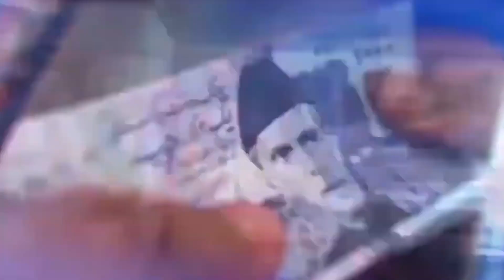JDC Free Dialysis Centre Opening Ceremony I BIzNIzNews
BIzNIz News.Program-Current BIzNIz Affairs
Host Sumaira Anwar

We are providing BIzNIz News Regarding
Finance
Industries
Economic
Trade
Through my channel BIzNIz News program Current BIzNIz Affairs.